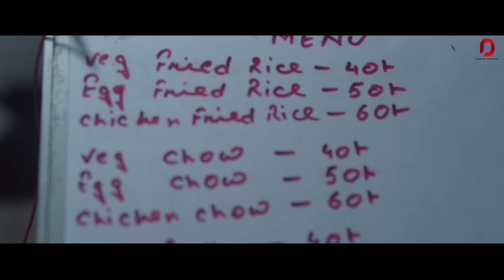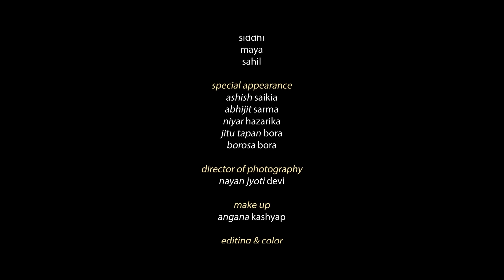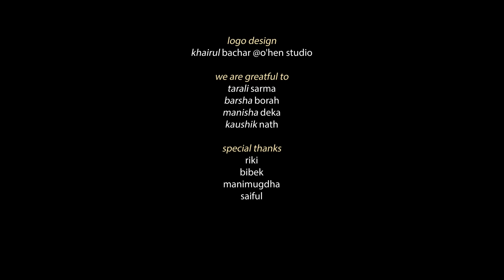Pritir Xuti - Raktim | Mukti Muhurta | New Assamese Video Song 2020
♬ AUDIO CREDITS ♬

Song : Pritir Xuti
Tune & Vocal : Raktim
Guest Singer : Nayan Jyoti Devi
Lyrics : Simanta Kalita
Music Production, Mix and Mastered by : Mukti Muhurta Hazarika
Guitar Design : Kaushik Saikia
Flute : Pradip Deka
Recordists : Ripunjoy Sarmah @Dreams Studio, Neentu Pathak @Redone Music
Additional Lines (Poetry): Pranab Bharali
Poetry Voice: Kamal Lochan

▣ VIDEO CREDITS ▣

Story & Direction : Simanta Kalita
Cast : Nishiranjan K. Mallika & Karishma Puzari
Child Artist : Priyanka, Siddhi, Maya, Sahil
Special Appearance : Ashish Saikia, Abhijit Sarma, Niyar Hazarika, Jitu Tapan Bora, Borosa Bora
Director Of Photography : Nayan Jyoti Devi
Makeup : Angana Kashyap
Editing & Color : Uddipta Kumar Bhattacharyya
@Blue Raaga Audio Visual
Producers : Parameswar Deka & Anita Kalita
Production Managers : Jitu Tapan Borah & Bhargav Nath
Photography : Ashish Saikia @Natural Light Studio
Poster Design : Kaushik Pratim Bora
Calligraphy : Amlanjyoti Dewry
Logo Design : Khairul Bachar @ O'hen Studio

We are greatful to : Tarali Sarma, Barsha Borah, Manisha Deka, Kaushik Nath
Special Thanks: Riki, Bibek, Manimugdha, Saiful